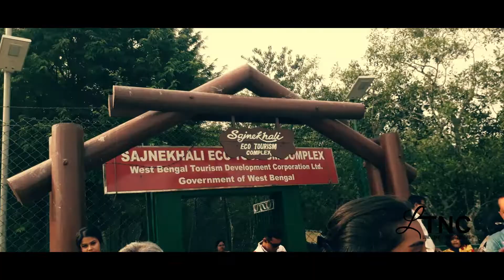A journey to the jungle of Sundarban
This video is captured with Samsung J5 prime smart phone. No gimbals or any video stabaliser used for shooting.

The Sundarbans is a mangrove area in the delta formed by the confluence of Ganges, Brahmaputra and Meghna Rivers in the Bay of Bengal. It spans from the Hooghly River in India's state of West Bengal to the Baleswar River in Bangladesh